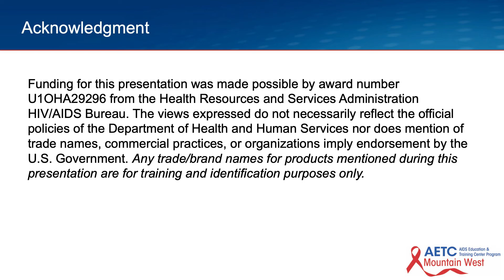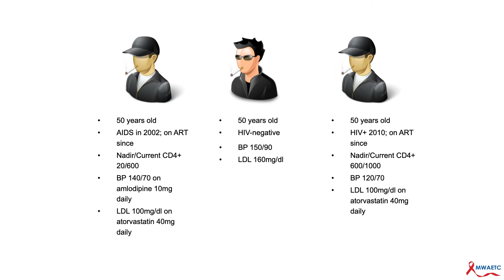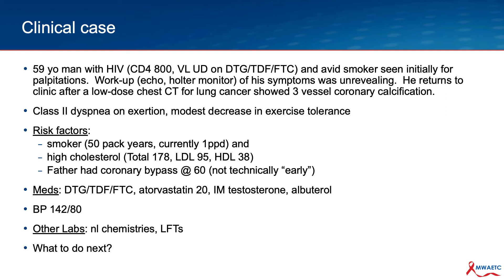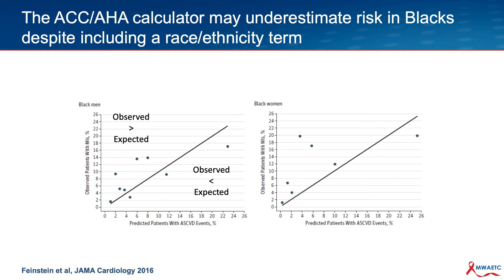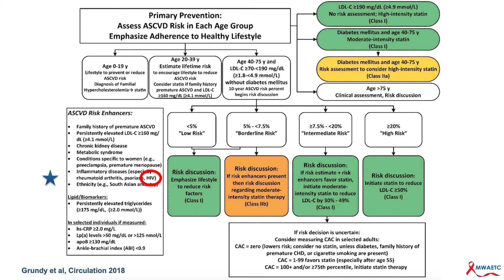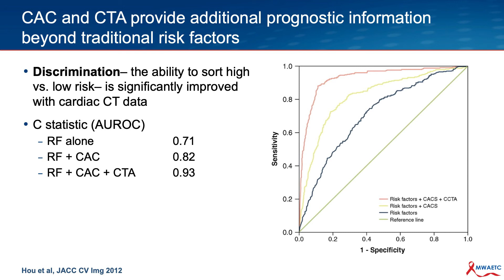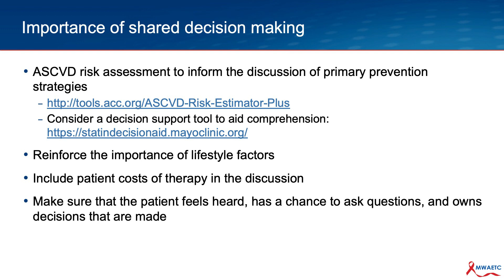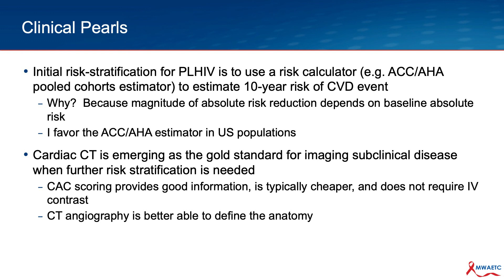ASCVD Risk Prediction to Guide Initial Stain Therapy for People with HIV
Dr. Chris Longenecker from University of Washington Cardiology discusses ASCVD risk prediction to guide initial statin therapy for people with HIV.